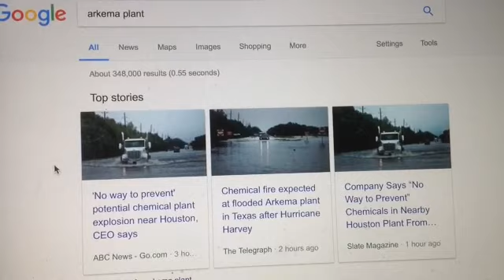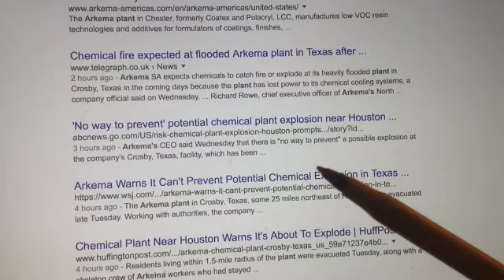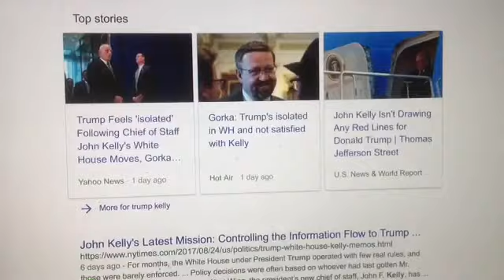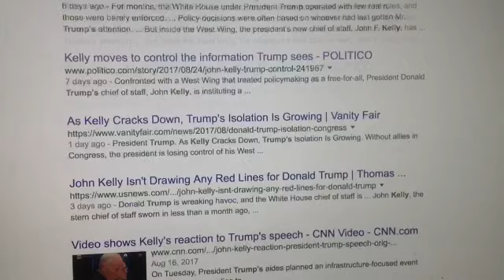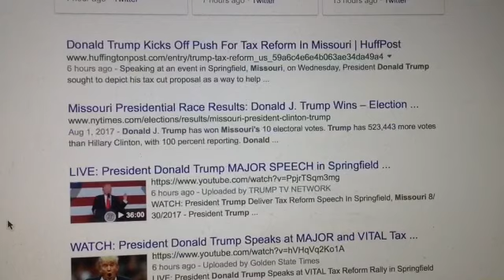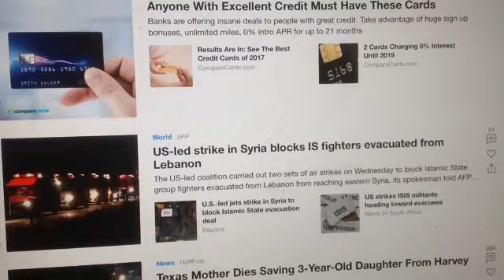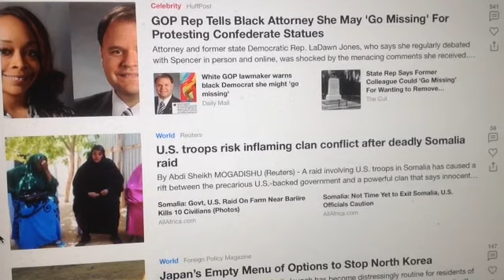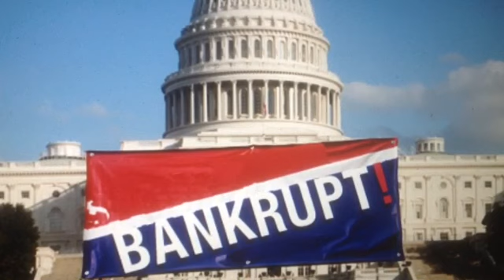"Day 223" No way to prevent Explosion at Arkema and America. Did Kelly Shut down Trump Circus ?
On "Day 223" of the Donald Trump White House Regime, we find out that there is No way to prevent a Chemical Explosion at the Arkema Plant,  Sounds a lot like the situation America is in. Did John Kelly just Shut down the "Dog and Pony Show"  aka  "The Trump Circus" ?  Even Ivanka has to get an appointment to see the President,  new Kelly Rules.